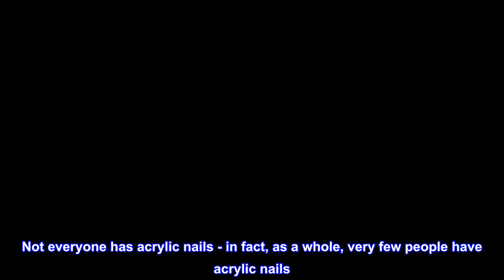Great product - Compact Nail File by Revlon, Dual Sided Nail Care Tool, Smooths & Shapes Nails, Eas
Great product -  Compact Nail File by Revlon, Dual Sided Nail Care Tool, Smooths & Shapes Nails, Easy to Use

Double-sided to shape and smooth nails for salon results at home or on the go
The coarse brown side files and shapes nails, while the fine beige surface smoothes nail edges
These emery boards are strong and flexible, so you can achieve any nail shape you want
To help prevent splitting, file in one direction only
Available in sets of 10 or 24 disposable, compact files
Perfect for your purse or travel beauty kit, our Compact Emery Boards deliver superb results—anywhere!
Coarse brown side files and shapes nails
Fine beige surface smoothes nail edges
Strong and flexible, so you can achieve any nail shape you want
FINALLY NORMAL NAIL FILES FOR NORMAL NAILS
Not everyone has acrylic nails - in fact, as a whole, very few people have acrylic nails. Yet everyone has nails and needs to file them from time to time. Twice I have ordered nail files from amazon and received what can only be described as industrial strength that could be used to scrape the paint off of metal